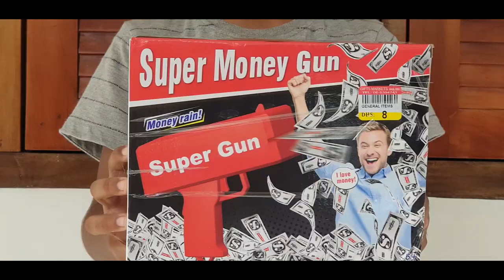Unboxing Super Money Gun Toy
Kids Playing With Kitchen Toys ✌️😍
Kids Dance
Kids and Cat
kids in garden
toy kitchen set wooden
big kitchen set toys
best play kitchen accessories
best kids video
kitchen toys for kids
kitchen toys set
kitchen toys for girls
kitchen toys target
kitchen toys r us
kitchen toys big
kitchen toys for boy
kitchen toys videos
kitchen toys at walmart
kitchen toys asda
kitchen toys at target
kitchen toys australia
kitchen toys amazon uk
kitchen toys argos
kitchen toys accessories
how to make a kitchen toys
kitchen toys big w
kitchen toys barbie
kitchen toys baby
kitchen toys baby doll
kitchen toys b&m
kitchen toys baby girl
kitchen toys big size
b toys kitchen
b toys kitchen set
b&m kitchen toys
target b toys kitchen
my b toys kitchen
kitchen toys cooking
kitchen toys canada
kitchen toys cartoon
kitchen toys canadian tire
kitchen toys costco
kitchen toys clipart
cook and clean pretend play fun!!!
pretending to cook and open his own restaurants and wash clothes
kids cooking
kids cleaning
kids pretend cleaning
cooking
pretend restaurants
children pretend play
pretend cleaning
cook with kitchen and clean pretend play fun
Ryan cook and clean pretend play fun